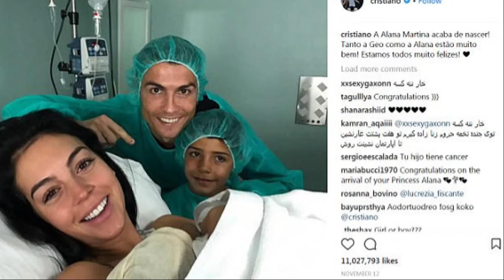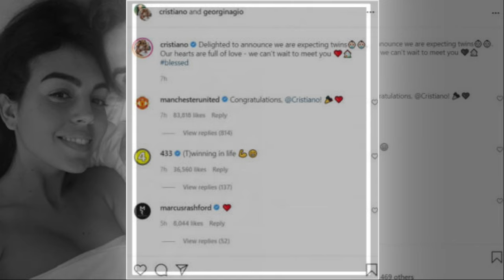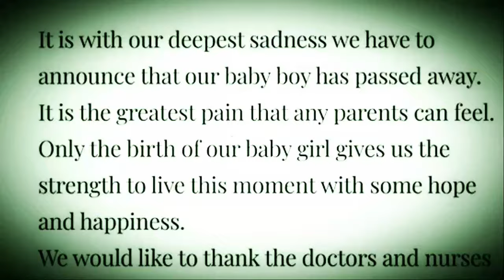The TRAGEDY that made RONALDO and GEORGINA LOVE STRONGER.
Cristiano Ronaldo and Georgina Rodriguez's Relationship Timeline REVEALED for the First Time! Join us as we unravel the love story of one of football's most iconic couples. From their first meeting to their romantic getaways and family moments, discover the milestones that define their journey together. Don't miss this exclusive look into their evolving relationship!